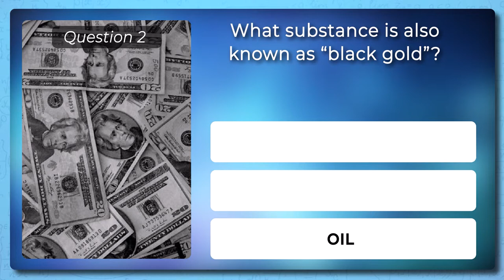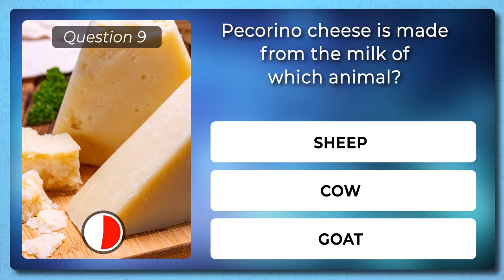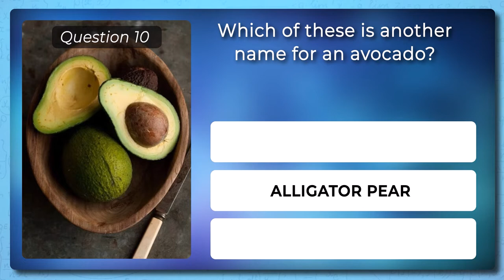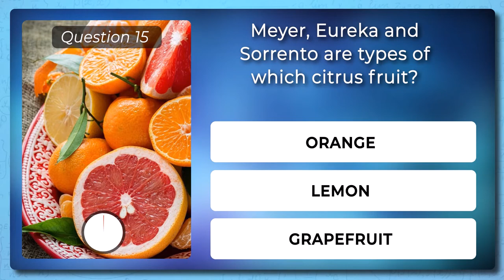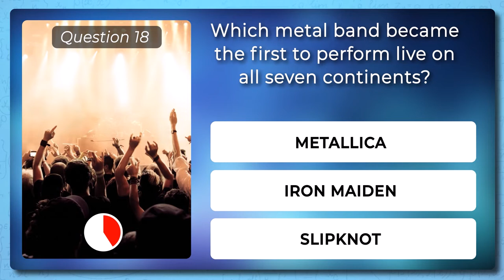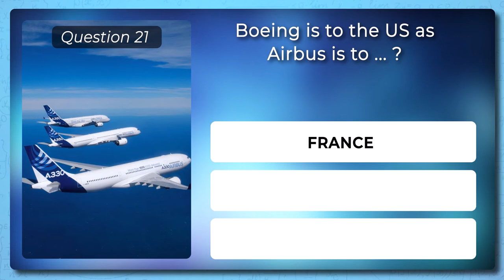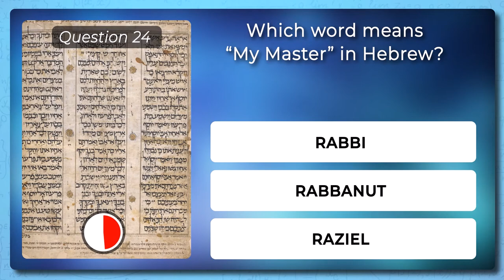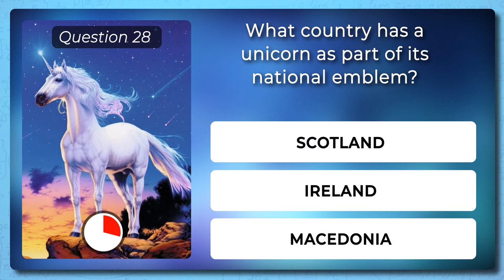30 Questions to Test your Brain | Daily Trivia Quiz Round 6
Welcome to Daily Trivia Quiz Round 6! Test your brain with 30 GENERAL KNOWLEDGE questions. In this quiz I have put together 30 multiple choice questions that will test your basic general knowledge. Each question is multiple choice and will test you to see how much trivia you know. The quiz covers a host of topics, from sports to science, politics and entertainment. Choose your answer from the 3 options given. The answer for each question is given. Enjoy round 6 of the Ultimate Trivia Quiz here on the Detormentis channel.

Don't forget to leave your answer to the bonus question in the comments.